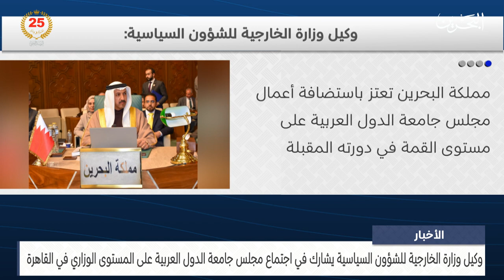البحرين مركز الأخبار : وكيل وزارة الخارجية للشؤون السياسية يشارك في اجتماع مجلس جامعة الدول العربية